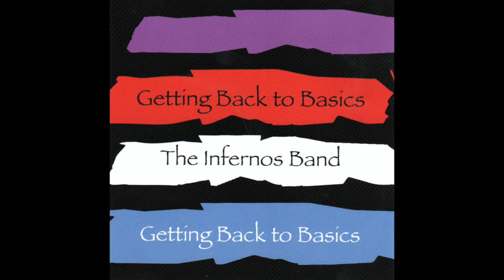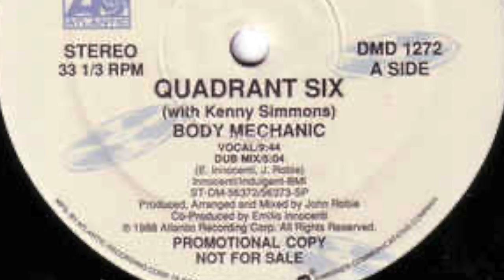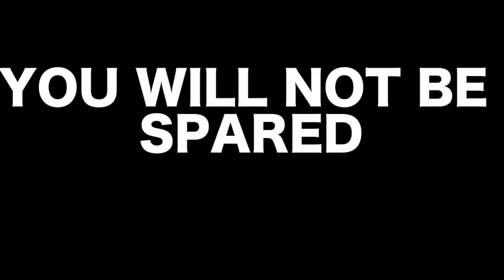Kenny Simmons - Life